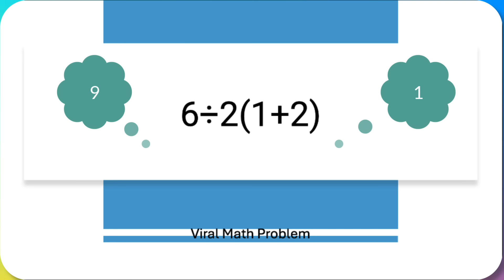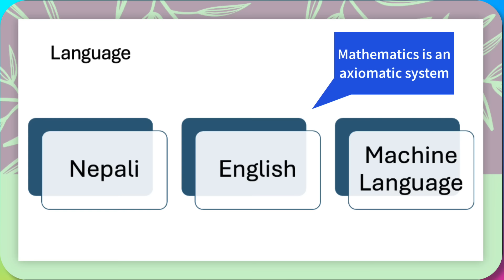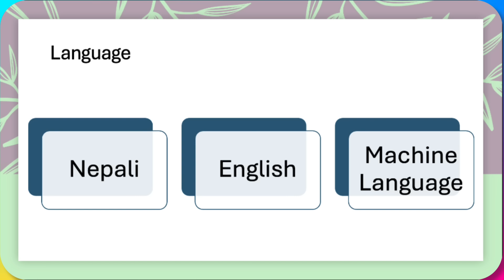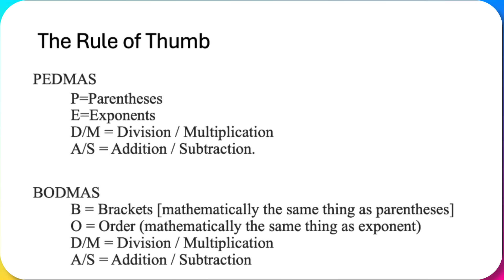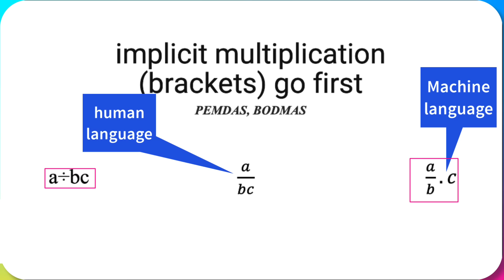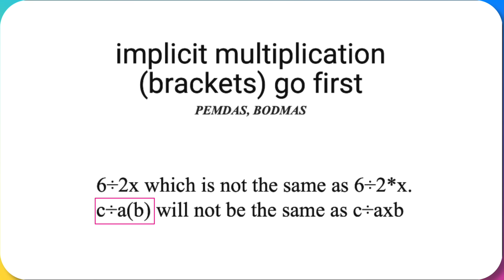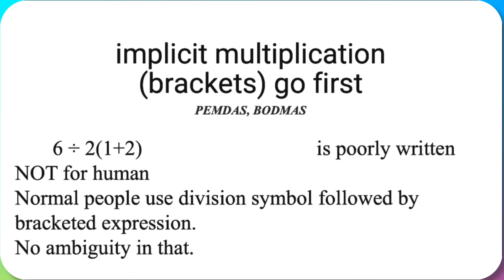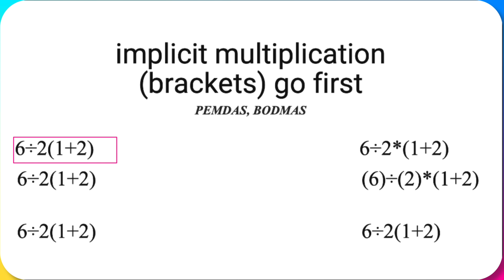6÷2(1+2) mathviral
6÷2(1+2)
also, watch